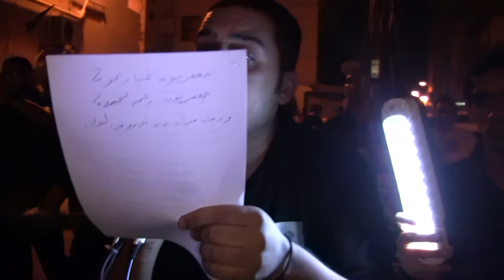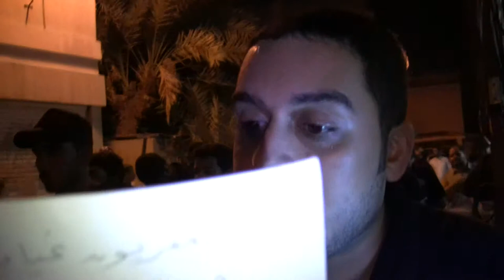موكب عزاء قرية المرخ(2) - ليلة استشهاد الامام جعفر الصادق ع 1434هـ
موكب عزاء قرية المرخ - ليلة استشهاد الامام جعفر الصادق ع 1434هـ
الرادودين
السيد فاضل عباس
و
السيد صادق امين "